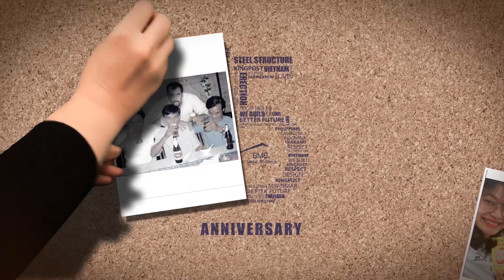BMB Steel 15th anniversary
BMB Steel specializes in Design, Manufacture, Supply, and Erection of Pre - Engineered Steel Building for projects such as Shipyard Building, International Airport, Exhibition Center, Hydroelectric Plant, Warehouse, Factory, Workshop, Showroom, Cold - storage, Steel Mill Tower and many kinds of steel structure buildings.